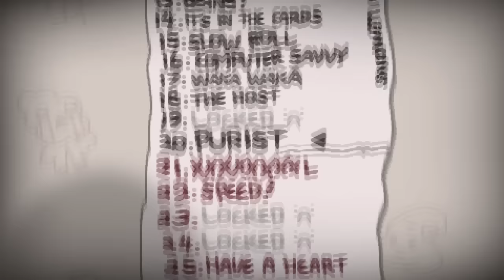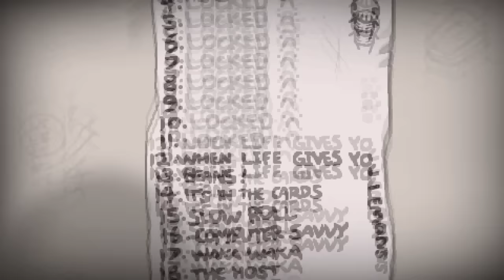| Binding Of Isaac: Afterbirth | Joder los retos | Byto | 720P |